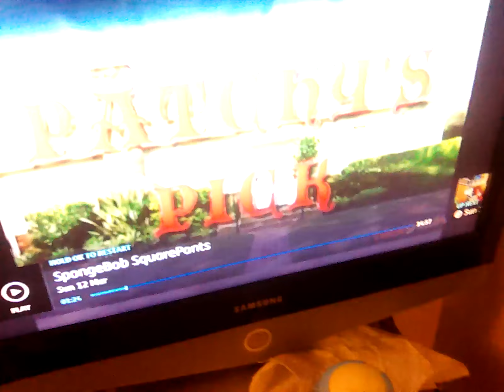12 March 2023